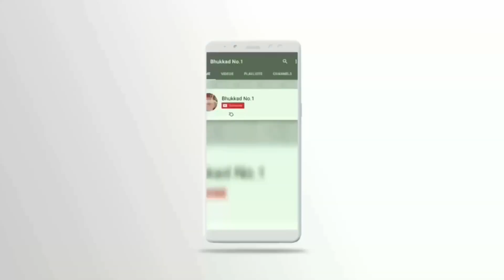Pizza Puchka| Pizza Puri Recipe without Oven| Mumbai Street Style Recipe by Bhukkadnumber1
Cheesy, Saucy and Crunchy Pizza Puri! 😍😋

Crunchy pani puris filled with mixture of Capsicum, Bell Peppers, Onions, Mayonnaise, Pizza Sauce and loaded with cheese then baked on tawa until the cheese melts! Truly it's a delight to the eyes as well as taste buds! 😍😋